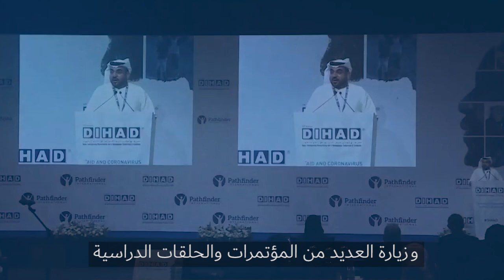Master's in Sustainable Humanitarian Action - UCAM Campus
To those who are looking to change the world, and to future leaders in humanity, DIHAD Humanitarian College in partnership with UCAM Murcia - Spain, offers you a one-year Master's Degree in Sustainable Humanitarian Action program.

DIHAD Humanitarian College; is the first-ever college to offer an International Humanitarian Master's Degree in Sustainable Humanitarian Action.